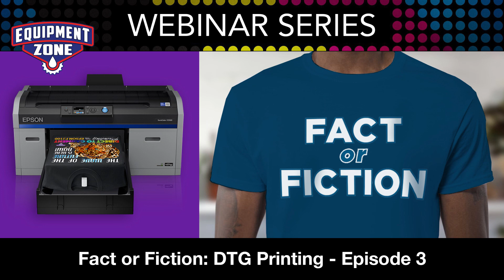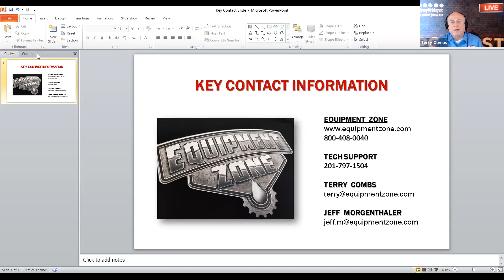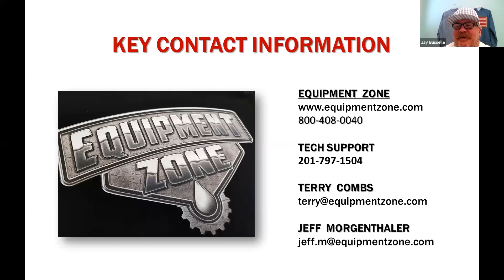Fact or Fiction DTG Printing: Episode 3 - Webinar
Due to the popularity of our two Fact or Fiction webinars we have added a third episode!

The unique twist to this webinar is we will be featuring YOU. We will answer as many of your questions as we can and some of you will be invited to join us live on the webinar. Imagine you're calling into a radio talk show!

The purpose of the webinar is to set the record straight and share what’s fact and what’s fiction concerning DTG machines and printing. Listen and learn as Terry Combs, Jeff Morgenthaler, and Jay Busselle - three veterans of apparel decoration - take your questions live and share accurate answers while debunking the old DTG myths.